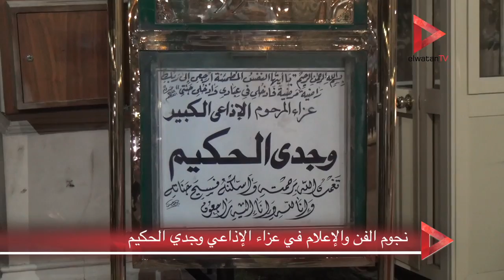نجوم الفن والإعلام في عزاء الإذاعي وجدي الحكيم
تقرير: رامي الجزيري

جريدة الوطن
جريدة يومية مستقلة